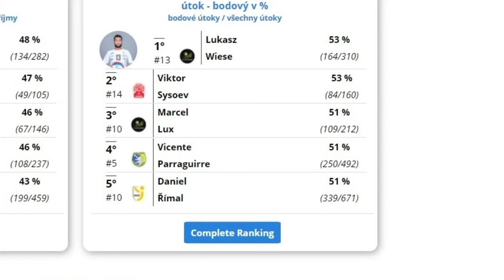Second best attacker in the Czech League